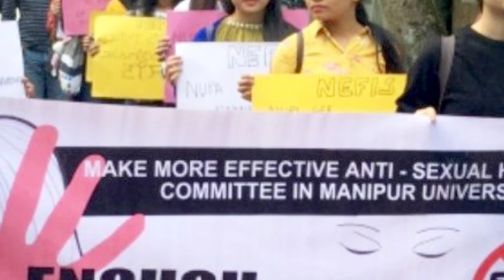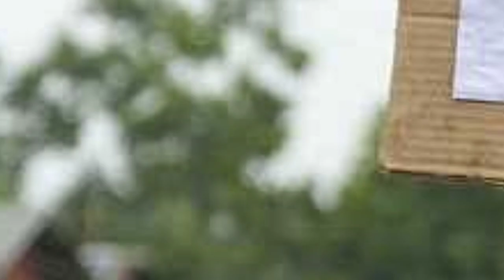ମାଆ କୁ ଅସମ୍ମାନ | sambalpuri comedy |dd koshal